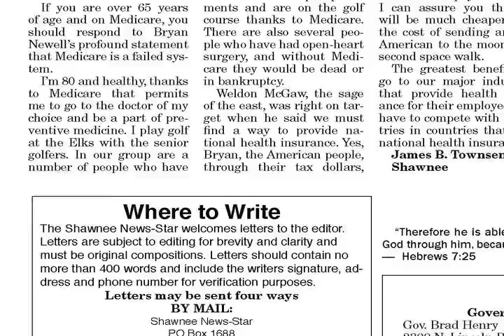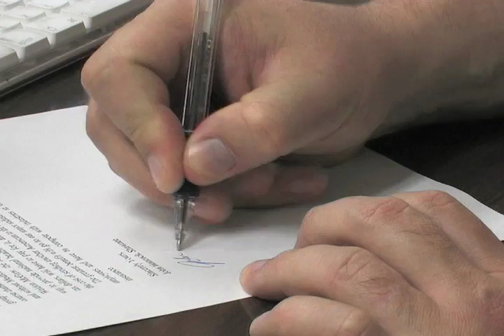Planning commissioners move forward with proposal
Shawnee's planning commissioners meet for proposed ordinance addressing treatments centers for sex offenders May 15, 2008.